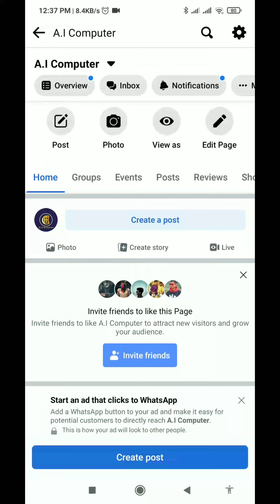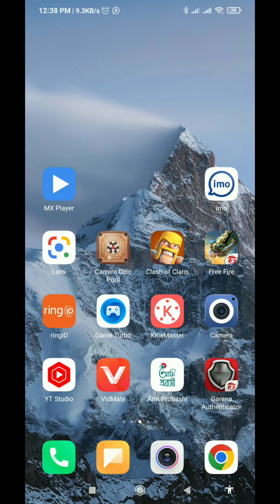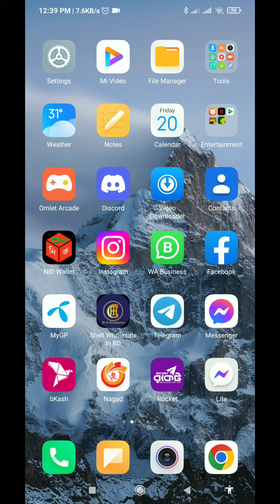Free Fire Diamond Top up low price. কম দামে ডায়মন্ড কিনুন 💎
* যারা অনলাইনে প্রতারণার শিকার হয়েছেন তাদের জন্য FB গ্রুপ খোলা হয়েছে-

💝 Garena Shell MY -
💛 714 Shell- 930tk Bank
💛 1428 Shell- 1850tk Bank

প্রয়োজনে আমাকে কল করুন-
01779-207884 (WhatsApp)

পার্সোনাল নগদ, বিকাশ, রকেট,  City Bank, Trust Bank Limited & DBBL পেমেন্ট করতে পারবেন।

সর্তককরন ভিডিও-
*Fake dollar safe BD লক্ষ লক্ষ টাকা মেরে দিচ্ছে । সাবধান কেউ এদের কাছে থেকে ডলার কিনতে যাবেন না।

ধন্যবাদ❤️❤️

Buy garena Shell
Trusted site
Garena Shell MY
Free Fire Top Up
uid top up
Shell top up
COC Top Up
PUBG UC Top up